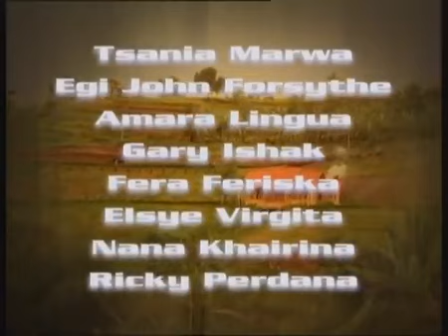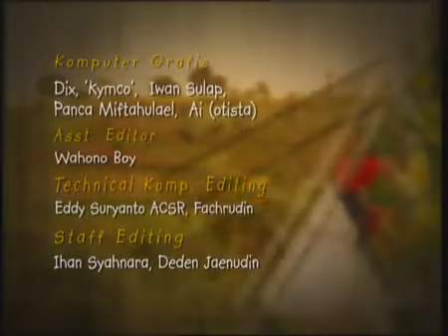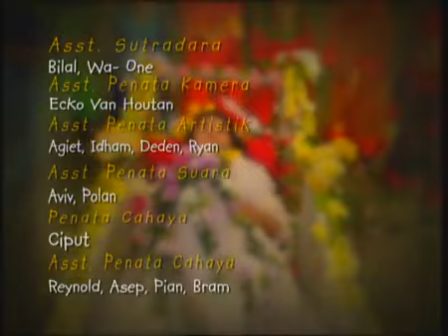Dongeng - Putri Tidur Dan 3 Peri